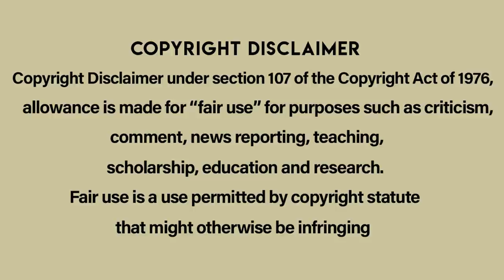bicycle thieves Italian movie Explained In Telugu | cheppandra babu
Bicycle Thieves is a 1948 Italian neorealist drama film directed by Vittorio De Sica.